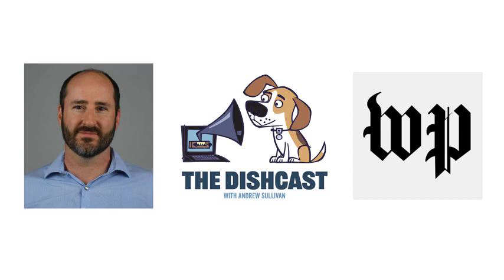Fentanyl is a poison crisis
Immigration reporter Nick Miroff updates Andrew Sullivan on the state of the border crisis -- and the fentanyl emergency.